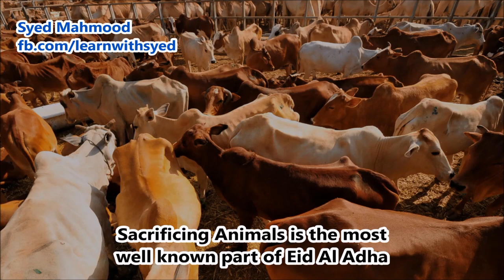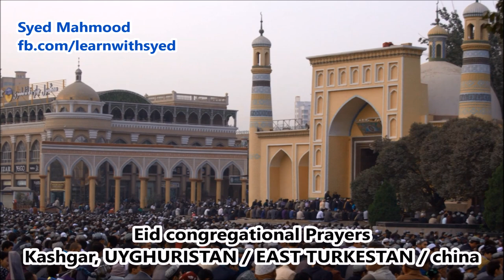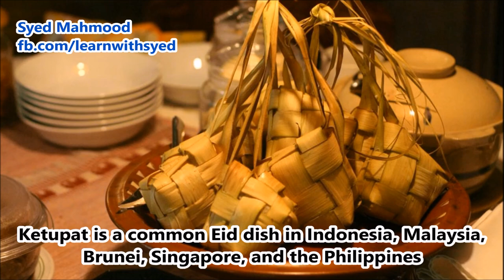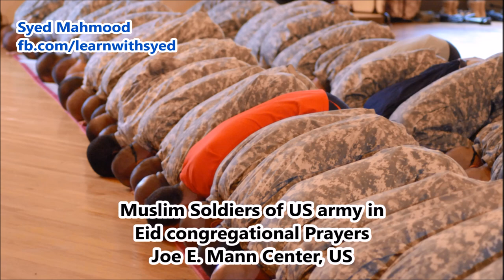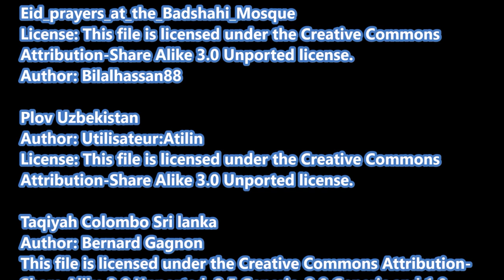Eid al-Adha around the World Documentary celebrations Eid Mubarak not 2024 عيد الأضحى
Names: কোরবানির ঈদ عید قربان قربان قربانی کی عید Иди Қурбон  Құрбан айт Cejna Qurbanê د قربانۍ اختر Kurban Bayramı Gurban Baýramy Qurban Bayramı Qorban Bäyräme Kurban Bajrami Kurban bajram, Курбан бајрам Курбан-байрам Курбан Байрам 古尔邦节 Gúěrbāng Jié Hari Raya Korban, Qurbani لوی اختر Bakr Īd 宰牲节 Tfaska Tamoqqart Tabaski Tobaski Babbar SallahPagdiriwang ng Sakripisyo ciida gawraca Opferfest, Offerfeest, Sărbătoarea Sacrificiului Áldozati ünnep Fiesta del Cordero
Credit:
isrc=USUAN1100706
Images:
Iftar in Mombasa, Kenya L: BY Ahmed Mineto gave Syed Mahmood worldwide commercial use rights
Muslims_in_Britain-_Eid_Ul_Fitr_Celebrations BY UK Government, public domain.
Babur_greets_courtiers_at_the_Id_festival 1530 L: Public domain, copyright expired.
procession_of_the_Emperor_Bahadur_Shah 1843 Public domain, copyright expired
Hui_family_eid BY Cecikierk L: public domain.
Muslims_in_Britain-_Eid_Ul_Fitr_Celebrations,_1941_D5129
L: Image created by UK Government is in the public domain.
Eid_ul-Fitr Imam_Ali_Shrine_-_Najaf BY Sonia Sevilla L: CC CC0 1.0 Universal Public Domain Dedication
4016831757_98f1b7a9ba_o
Muslims_in_Britain-_Eid_Ul_Fitr_Celebrations,_1941
BY UK Government, public domain.
US_Army_51420_Soldiers_celebrate_end_of_Ramadan BY SUSANNE KAPPLER, Fort Jackson Leader L: Public Domain
Jerusalem_cafe_du_rue_1858 BY E. Pierotti L Public domain, copyright expired.
Taqiyah Colombo Sri lanka BY Bernard Gagnon C BY-SA 3.0 Unported
Kurban Bayram in Tashkent 1870 BY Kun, Aleksandr L., 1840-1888 L: Public Domain
Afghan_Schoolchildren_in_Kabul BY Robert Romano, US Army L: Public Domain
Eid_Preparations SOMALIA BY AMISOM Public Information L: Public Domain